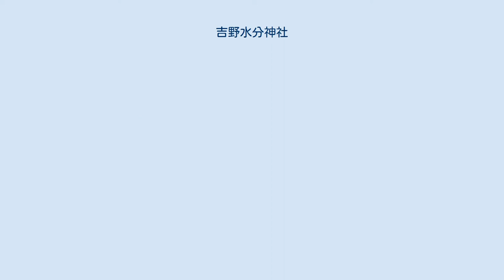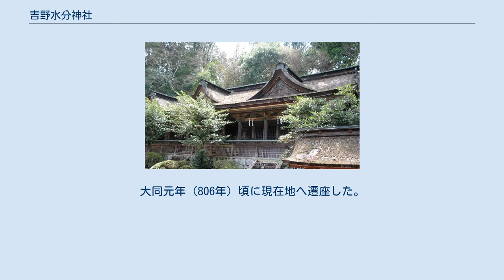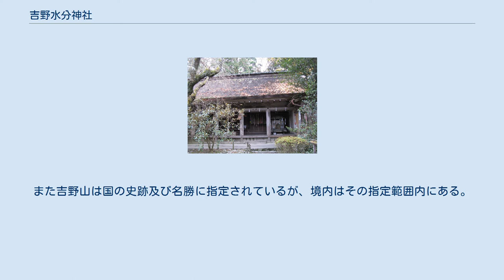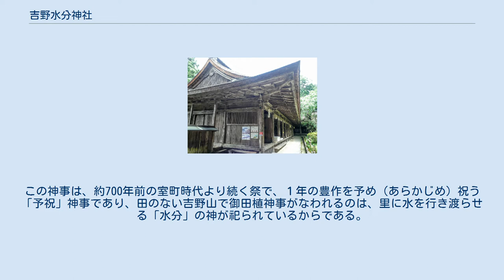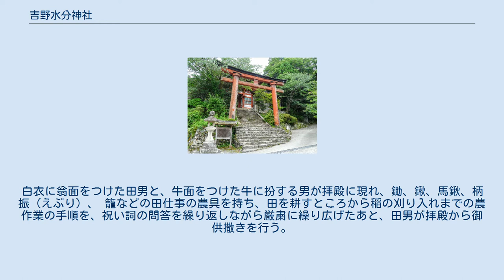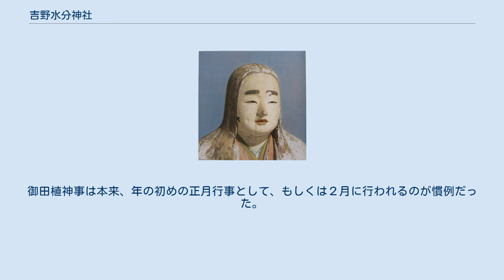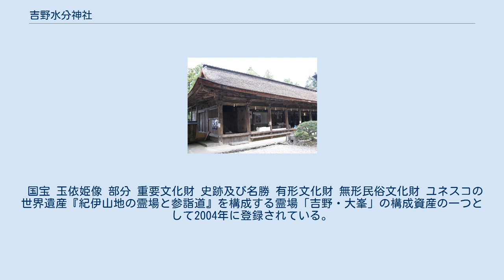吉野水分神社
吉野・大峯
吉野水分神社（よしのみくまりじんじゃ）は、奈良県吉野郡吉野町子守地区（吉野山上千本）にある神社。
別名を子守宮と称す。
2004年（平成16年）7月に、ユネスコの世界遺産『紀伊山地の霊場と参詣道』を構成する資産の一部として登録された。
 創建年代については不詳である。
当社に関する最も古い記録は、『続日本紀』の文武天皇2年（698年）4月29日の条で、「馬を芳野水分峰神に奉る。雨を祈ればなり」とあり、芳野水分峰神に馬を奉り祈雨したとの記述である。
また、万葉集には「神さぶる岩根こごしきみ吉野の水分山を見ればかなしも」とあり、都から遠く離れた水分山が歌に詠まれていることから、吉野の水分が信仰されていたことが伺える。
元来は吉野山の最奥部、吉野町、黒滝村、川上村の境に位置する青根ヶ峰の山頂に位置していたとされ、その山頂から西北約1ｋｍの山腹には元・水分神社跡と伝わる場所が残っている。
青根ヶ峰は吉野川の支流であり、東へ流れる音無川、北へ流れる喜佐谷川、西へ流れる秋野川などの源流となる山で「水分 = 水配り」の神の鎮座地にふさわしい場所である。
大同元年（806年）頃に現在地へ遷座した。
延喜式神名帳では「大和国吉野郡 吉野水分神社」として記載され、大社に列し、月次・新嘗の幣帛に預ると記されている。
社家は前防家である。
 葛城水分神社・都祁水分神社・宇太水分神社と共に大和国四所水分社の一つとして水の神を祀り古くから信仰されてきた。
約700年前の室町時代より当社境内で御田植神事（後述）が行われているが、神社がある吉野山では水田が無いにも関わらず神事が行われるのは、里に水を行き渡らせる「水分」の神が祀られているからである。
また「みくまり」が「みこもり」となまり -「御子守り」として、平安時代中期頃から「子守明神」と呼ばれるようになり、藤原道長の日記『御堂関白記』や清少納言の『枕草子』にも「子守明神」として登場している。
また、道長は寛弘4年（1007年）に、金峰山山上の子守明神に金銀五色等を奉ったと記録に残こり、当時の権力者からも崇敬を受け子授けの神が信仰を集めていたことが分かる。
 豊臣秀吉が文禄3年（1594年）に吉野の花見で吉水院（現・吉水神社）を本陣とし5日間滞在したが、そのおりに当神社を訪れ子授けを祈願し、秀頼を授かったと伝わる。
現在の社殿は秀吉の意志を継いだ秀頼によって慶長10年（1605年）に再建され桃山建築の華麗な様式を伝えている。
作事奉行を務めたのは豊臣家臣で尼崎郡代の建部光重である。
 本居宣長は、父・定利が子守明神へ祈誓し授かった子であると、子供の頃に母から度々聞かされたため、のちに宣長は『菅笠日記』で自身を水分神社の申し子と記し、また、他にも水分神社を歌にも詠んでいる。
 明和4年（1767年）、紀の川の難所ザタブチ（ザッタブチ、座頭淵）において年々死者が出た為、筏乗り達が相談の末、水分神社に高さ61段の石段を献納し、それから1人も水難が無かった為、「筏乗りの神様」と崇められたという伝説がある。
 12世紀ごろには神仏習合により、水分神は地蔵菩薩の垂迹とされ（子守権現）、金峰山の蔵王権現（金峯山寺）に属する神社として修験道の行場の一つとなっていた。
明治の神仏分離によって金峯山寺より独立し、村社に列格した。
 『神社要録』では「天水分神・国水分神」、『神名帳考証』『大和国大小諸神社神名記並縁起』では単に「水神」と記されている。
 境内は、北東向の急斜面を掘削し平らに造成した場所にあり、参道の入口は、西方にある大峰山に続く大峯奥駈道に面している。
参道入口から石段が続き、石段上部に楼門が建ち、楼門には南北両回廊が接続する。
社殿は「コ」の字型に配置され、境内に入って一番奥側正面に幣殿が建ち、左側に拝殿、そして右側には、祭場である中庭を挟んで向かい合うように本殿が建つ。
現在の社殿は、豊臣秀頼が秀吉の遺志を継いで再建したもので、棟札から慶長10年（1605年）に建立されたと推測され、重要文化財に指定されている。
また秀頼が奉納した重要文化財の御輿、柴灯（さいとう）、芋の葉灯籠がある。
境内には人工的に造成された地形や地割が確認されており、境内の地下の一部には当神社の歴史的、宗教的変遷を示す遺跡（遺構や遺物）が良好に埋蔵されている。
また吉野山は国の史跡及び名勝に指定されている...